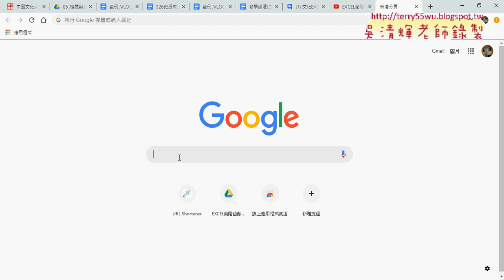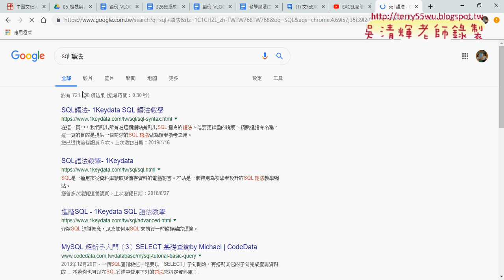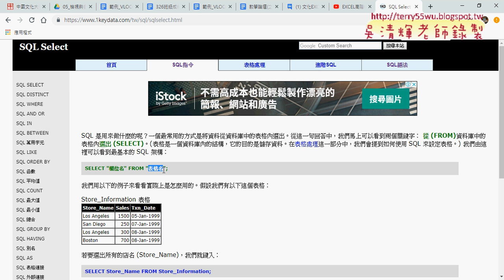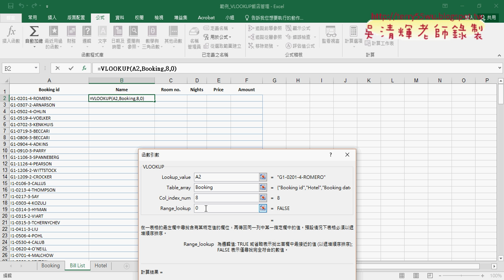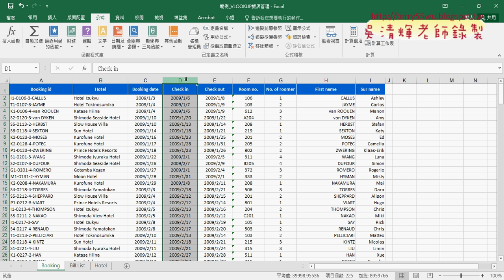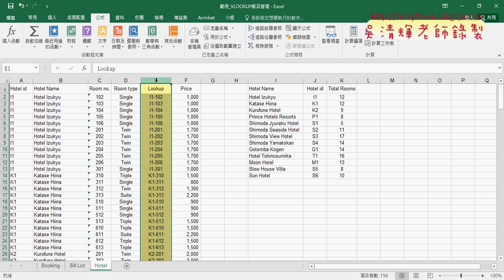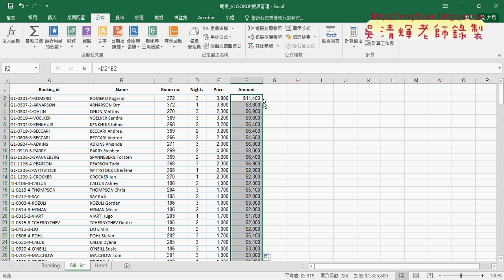03 透過ID查詢對應的其他資料